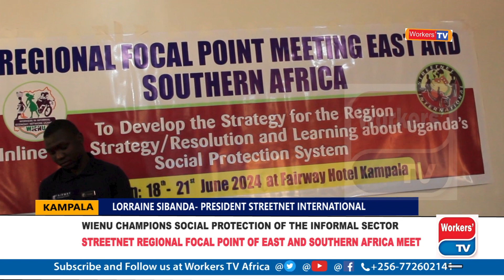Streetnet regional focal point East & Southern Africa meets in Kampala to champion social protection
Members of informal sector unions from Central and southern Africa under the umbrella of Streetnet International to convened in kampala to deliberate to better polices and foster policy implementation.
 Follow the link for details.